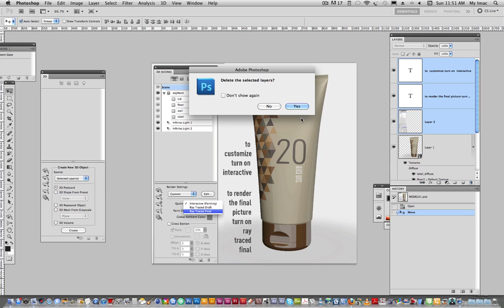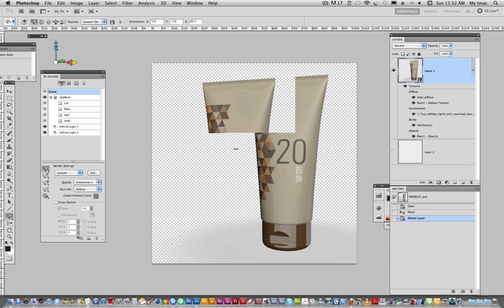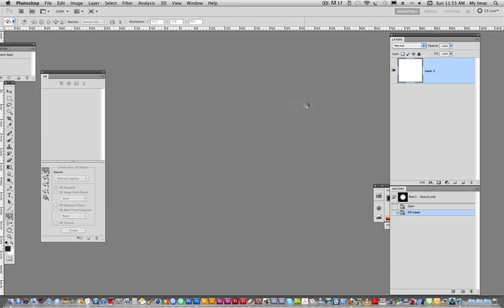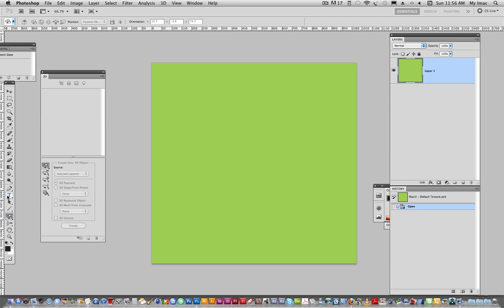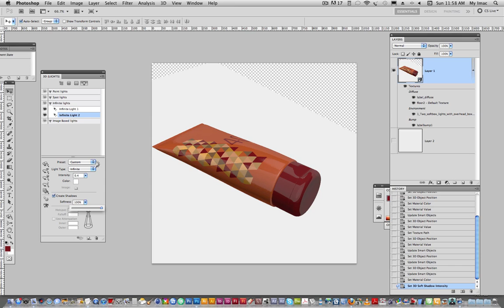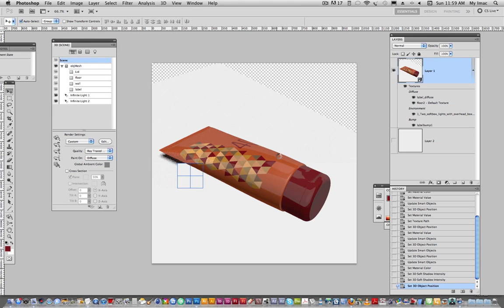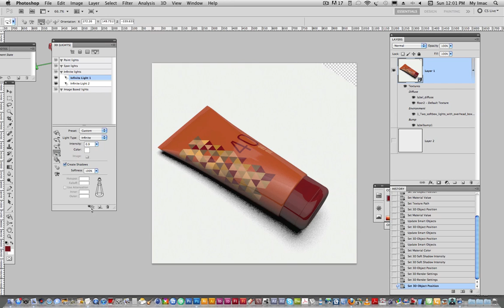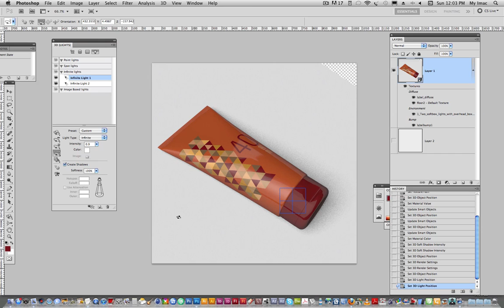Cosmetic_pack.mov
Photoshop cosmetic packaging mock-up, customizing process